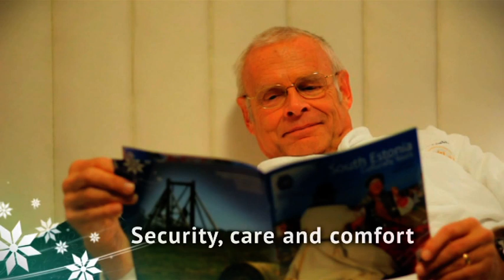Valga - ancient and modern town in South of Estonia - visitestonia.com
Valga is the southern-most town in Estonia and despite its small size, the town straddles two countries. So it has two languages, two currencies and two cultures. Valga also has a rich history and a versatile cultural scene. Valga town is a pearl waiting to be discovered.